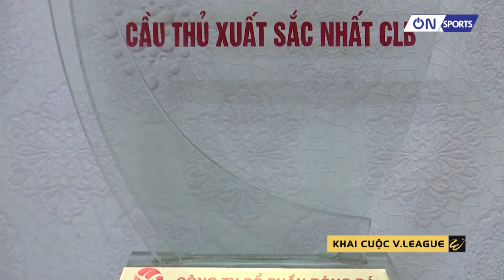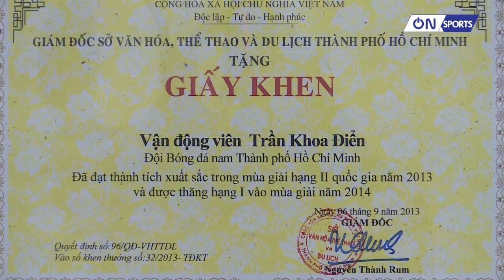Cựu thủ môn U23 Việt Nam bén duyên với nghề điêu khắc phun xăm thẩm mỹ - Khai Cuộc V.League